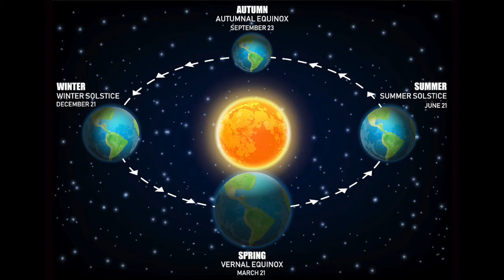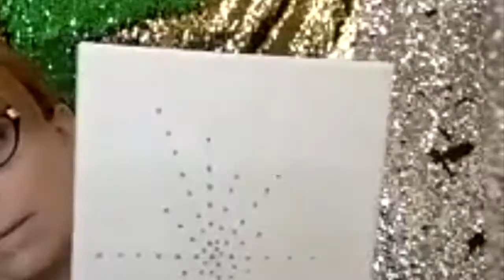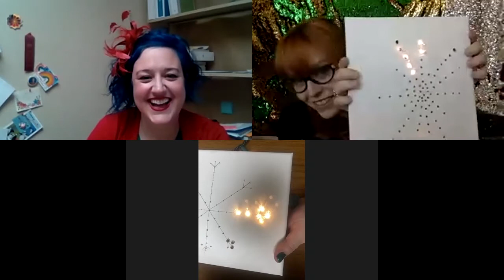Holidays Around the World: Winter Solstice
In the next installment of our holidays around the world series, join Lyn and Crissy as they talk about Winter Solstice and how it is a reminder to always look for the light even in the darkest times.